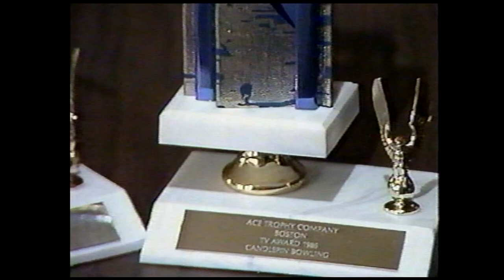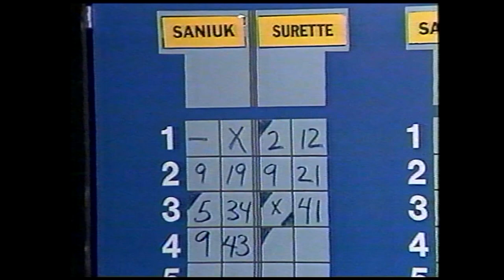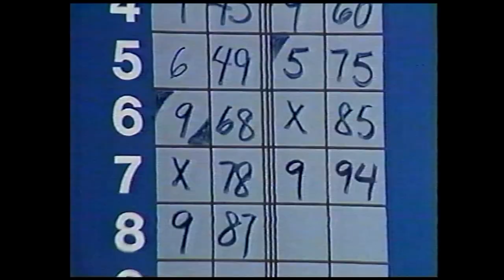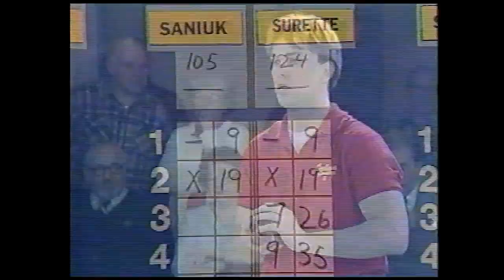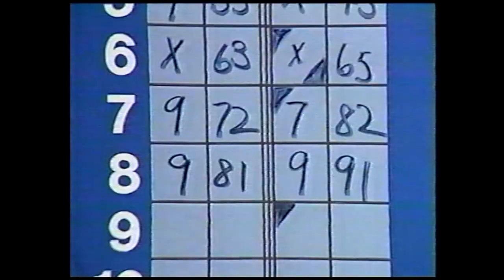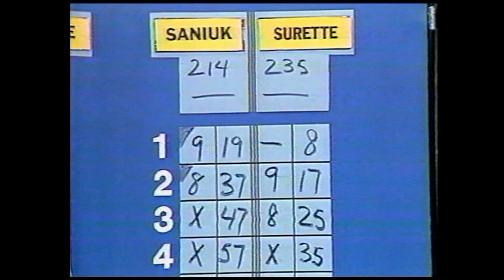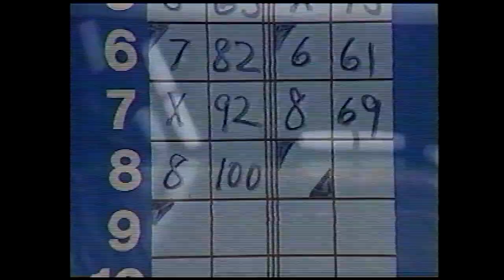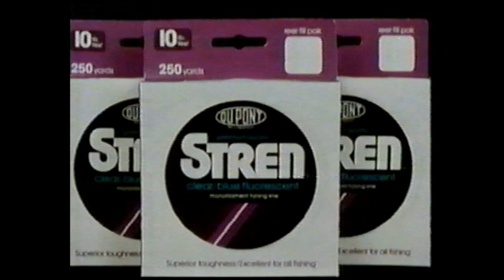Candlepin Bowling (From Sammy White's!) Jack Saniuk vs. Tom Surette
Special thanks again to Jeff Surette that provided this tape that aired on 3/22/1986. After defeating Owen Martin the previous week, Tom came in as as defending champion, facing off against newcomer Jack Saniuk, who was making his debut on Channel 5 (and would then have a VERY successful career on Channel 5 overall, being the last person to win the big Championship show 9 years later in 1995.)

This was not a high scoring match compared to the previous week, but this match was truly a nail biter right to the very end, featuring a ending that you don't often see! Hope you all enjoy this one with a special thanks again to Jeff for this show!

It is unfortunate that all three main people featured in this show are no longer with us. R.I.P. Tom Surette, Jack Saniuk, and Don Gillis. :(